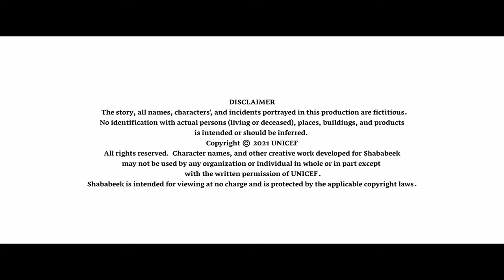مسلسل شبابيك - الحلقة الثامنة